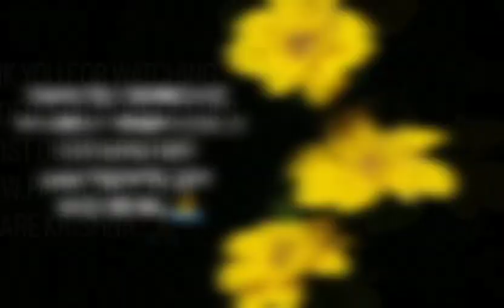Mangal Aarti in Malkita near by Bardhaman || Sri Gour Mandal Bhumi Padayatra || Padayatra Worldwide